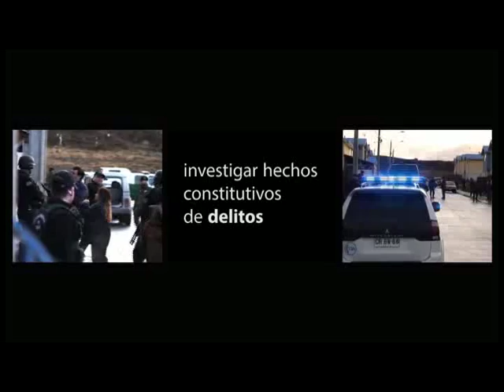UN 15% DE ALZA EN ROBOS PRESENTÓ LA REGIÓN DE MAGALLANES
LA FISCALÍA REGIONAL RINDIÓ CUENTA PÚBLICA CON PRESENCIA DEL FISCAL NACIONAL. LAS INFRACCIONES A LA LEY DE TRÁNSITO SUBIERON UN 12,4%